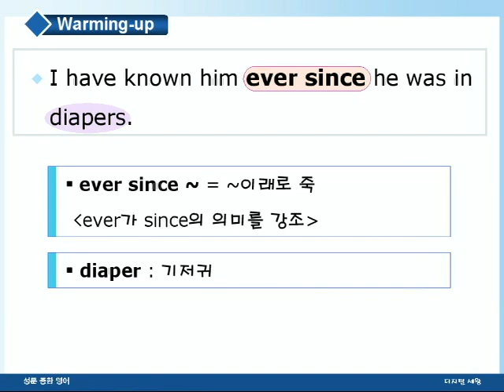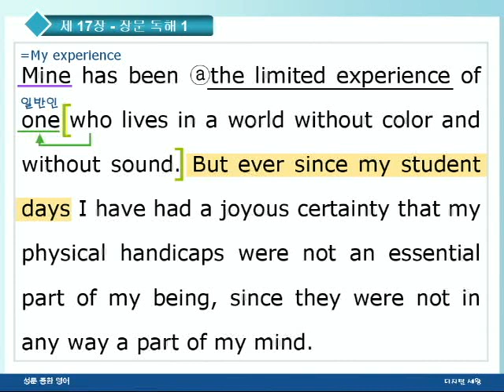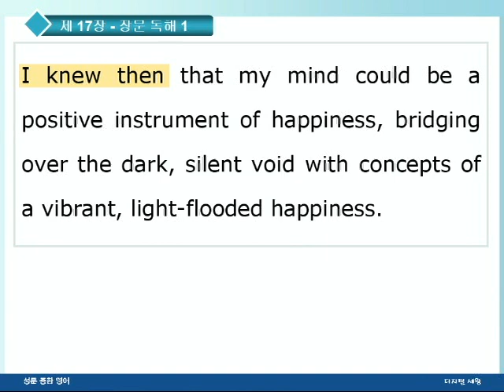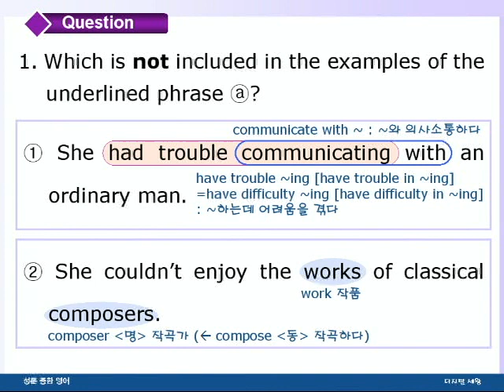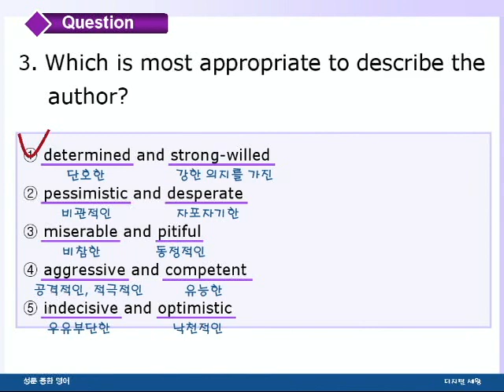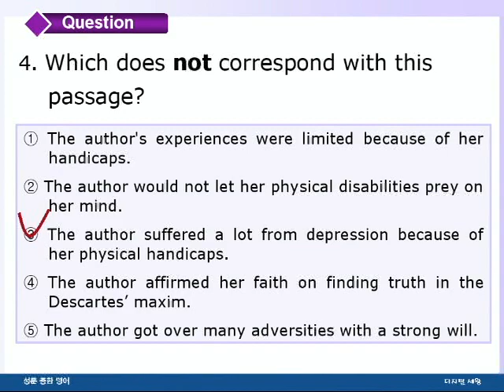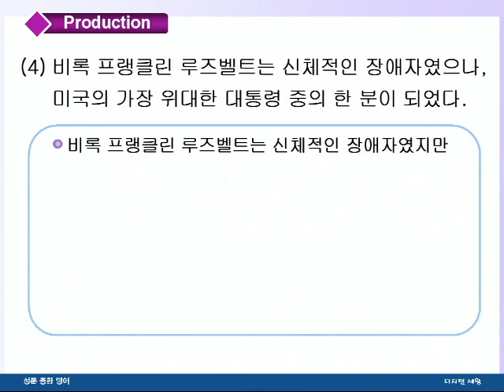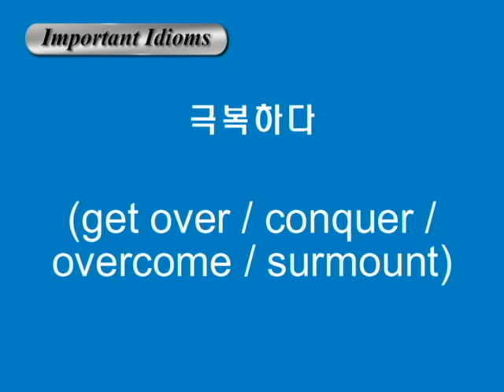종합영어 17장 2장문독해1강